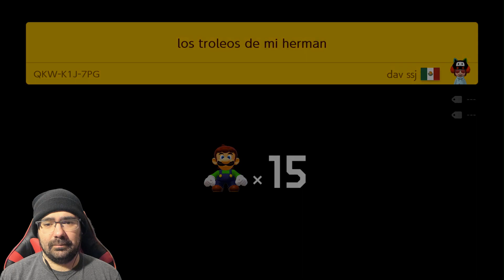WHO DOES THIS?! No Skip Endless Expert #10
I feel like I haven't done this in a long, long time. Endless Expert let's go!